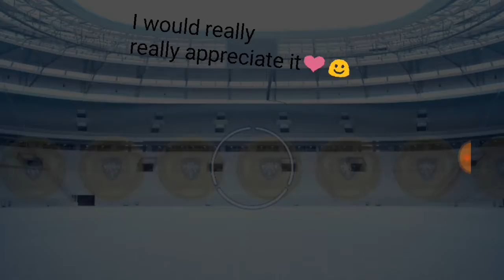SON HEUNG MIN Scout Combination Pes 2019 Mobile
In this video I'll be showing you how to easily get SON HEUNG MIN in Pes 19 mobile using scout combinations that you can obtain in auctions

SON HEUNG MIN -LMF - TOTTENHAM

100% Lag fix for pes 2019 mobile